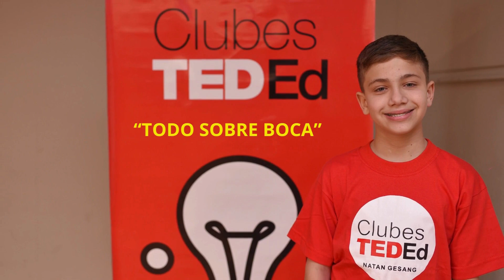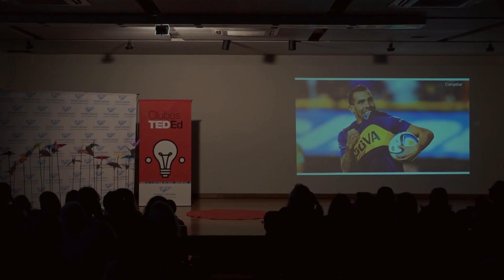Todo Sobre Boca | Eliel Levi | Clubes TED-Ed Argentina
Clubes TED-Ed Argentina - Instituto Natan Gesang - Licencia: 2023
Titulo: Todo Sobre Boca
Oradores: Eliel Levi
Esta charla fue dada en un evento de Clubes TED-Ed Argentina usando el formato de conferencias TED pero organizado de manera independiente. Para conocer más sobre Clubes TED-Ed Argentina podés ingresar a